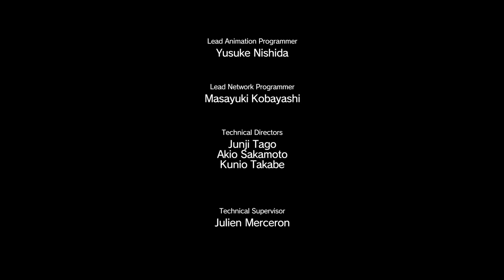METAL GEAR SOLID V THE PHANTOM PAIN [#306] ★ Die Heilung ★ Let's Play MGS V The Phantom Pain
[STEALTH] [OPEN WORLD] [FSK18] [FULL HD] [PS 4] [60 FPS] [ACTION-ADVENTURE GAME] [BEST-ACTION-AVENTURE GAME 2015]

Was für eine Schlacht. Wir besiegen mehr oder weniger diese Schädel.
Als kleines "Dankeschön" bekommen wir im Gegenzug dafür "ihren" Parasitenanzug. Aber das alles zu einem sehr hohen Preis wie sich jetzt in den folgenden Szenen herausstellt.

Zum Glück wurden jetzt die Parasiten auf der Mother Base mehr oder weniger eingedämmt wobei ich glaube, dass das noch ned alles sein wird.

Und Huey Emmerich wusste anscheinend doch mehr als er am Anfang behauptete. Können wir ihm noch trauen?

► Alle Playlists auf meinem Channel

► SPIELBESCHREIBUNG
Name: Metal Gear Solid V The Phantom Pain
Entwickler: Hideo Kojima
Publisher: Konami
Plattform: PS 4, PS 3, PC, Xbox One, Xbox 360,
Release: 01. September 2015

► Möchtest du das Spiel selber spielen

Zudem möchte ich hier ausdrücklich betonen das ich KEIN Geld von den Entwicklern bekomme falls ihr das Spiel unter diesem Link kauft. Es ist reine Nächstenliebe von meiner Seite aus :)